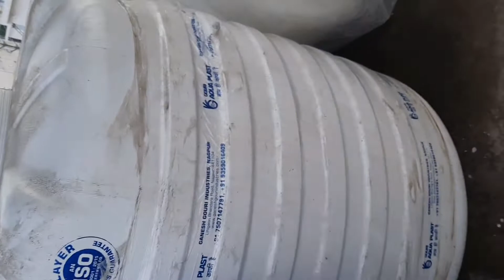अचानक आधी रात में हमें कहां जाना पड़ा 🤒 पापा का आॅफिस🏢